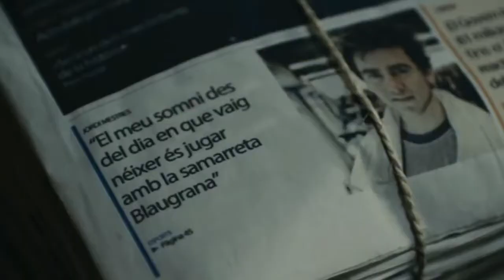We Sink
This music video connects two short films together and creates a story, and a lesson may be made for you all to learn, or some lessons.